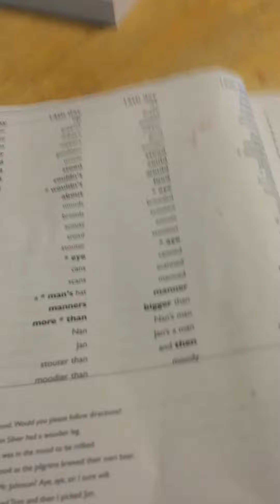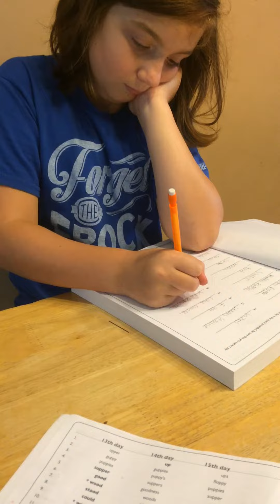Spelling with Hannah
We are trying out sequential spelling this year! You dictate each word, then give the correct spelling. So far, so good!